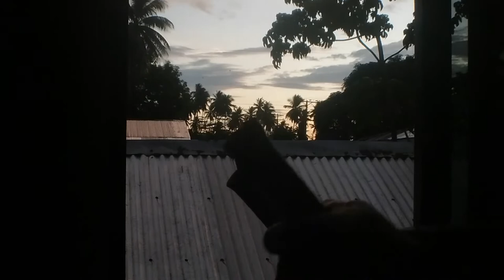Wonderful Timelapse Sunrise is perfect for practice Qigong Tai Chi Kung Fu Karate Martial Arts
insta360 x4 insta360 insta360 x3 @insta360 Amazon Prime free 30 days
Bruce lee T-shirt
Van Damme T-shirt
Kung Fu Uniform
ADIDAS JI Karate
Muay Thai Kick Punch Pad
Punch Pad
Tatami Gym
Fast Rope
Boxing Base Heavy Bag
Kung Fu T-shirt
If you're curious about the Beautiful Philippine Sunrise, take a minute to watch this wonderful timelapse. Perfect for practicing Qigong and Tai Chi, this Sunrise will leave you in awe. Enjoy the tranquility and beauty of the Philippines while practicing your Qi Gong and Tai Chi!

1)This video has no negative impact.